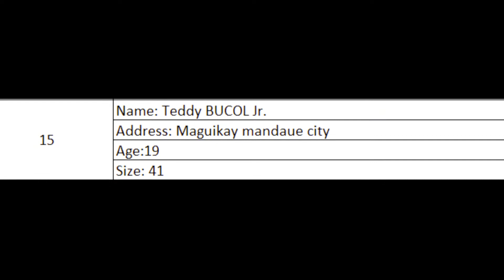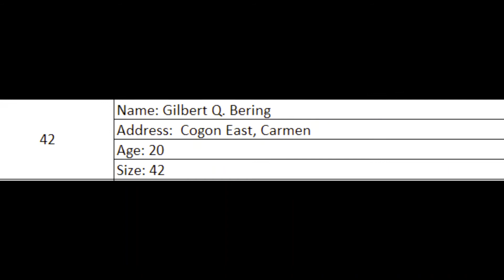Final Official Raffle Entry